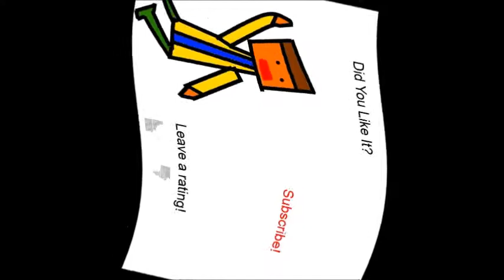Octodad Dadliest Catch Part 4: Into Ze Toilet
Toilet and trouble, the only platform-y stage in this game.